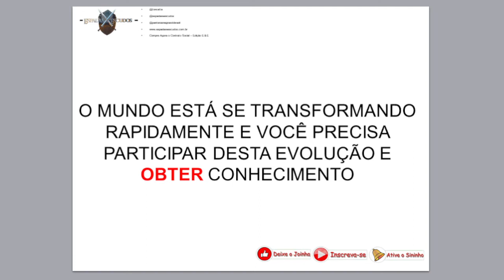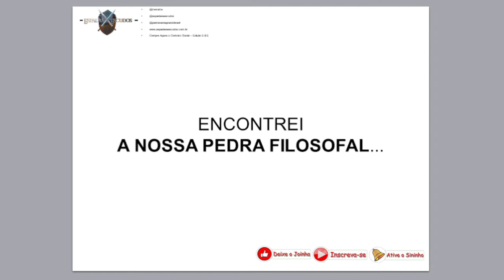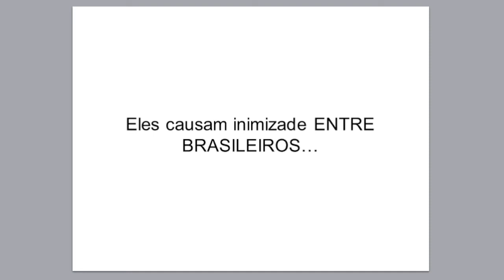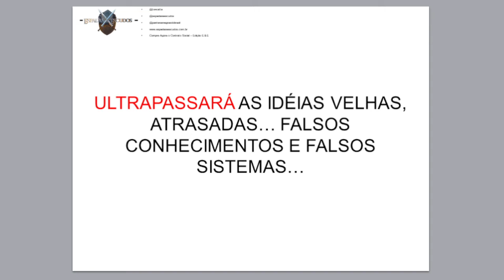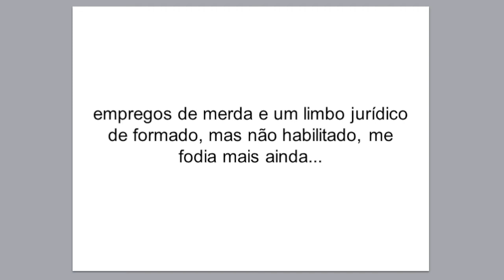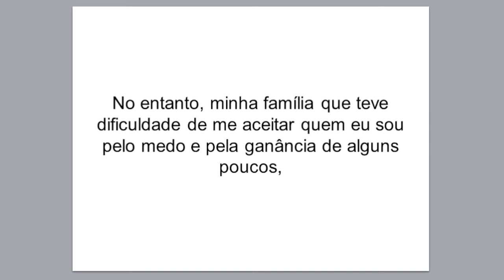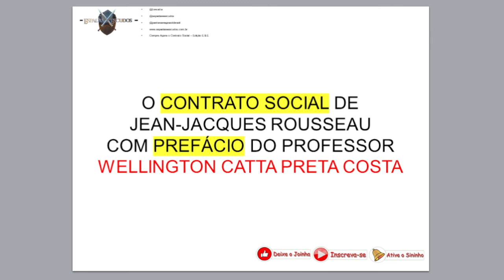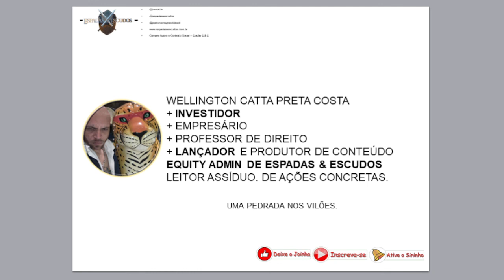Como ganhar dinheiro na Internet com "O Contrato Social" de jj Rousseau | Prefácio de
Quer saber como você pode ser mais livre agora?

O que falta para você atingir sua liberdade?

Como fazer dinheiro, em tempos tão difíceis?

Obra com tradução original do livro “O Contrato Social”, de Jean-Jacques Rousseau, somados ao Discurso de Dijon, somado a obras incríveis do pensamento contemporâneo-antigo.

Como bônus, contém índices e dados da sociedade brasileira e de outros países, dados da OCDE, entre inúmeras outras informações relevantes e explanando por que vivemos feudalismo no século XXI, período de escravidão contemporânea. Compre o Contrato Social de Jean-Jacques Rousseau com prefácio do Professor Wellington Catta Preta Costa || @toncatta

TRADUÇÕES ORIGINAIS – SEM ALTERAÇÃO
+ 3 OBRAS EM UMA
ATUALIZADO PERIODICAMENTE - COM CONCEITOS NOVOS E INFORMAÇÕES HISTÓRICAS PARA SOMAR AOS LIVROS ORIGINAIS
GRANDE SOMA DE CONHECIMENTOS DISTINTOS - INCLUINDO FORMA DE GANHAR DINHEIRO
TRAZENDO NOVAS IDÉIAS COM A DEMOCRACIA LÍQUIDA, LIVRE E DIRETA – BASE, bem como matérias de raciocínio humano que podem acelerar a evolução.
O LIVRO ORIGINAL É UM DOS LIVROS MAIS ESTUDADOS DO MUNDO - MENCIONADO POR GRANDES FACULDADES COMO HARVARD, YALE, PRINCETON, OXFORD - O LIVRO QUE MARCA A IDADE CONTEMPORÂNEA-ANTIGA E ESTE MARCARÁ O AGORA

O contrato Social de Jean-Jacques Rousseau, obra das mais estudadas nas maiores universidades do mundo, importante para a democracia mundial, tendo sido citada inúmeras vezes pelas universidades de Harvard, Yale, Princeton, Oxford, entre outras. Compre o Contrato Social de Jean-Jacques Rousseau com prefácio do Professor Wellington Catta Preta Costa || @toncatta

Aqui explicamos o contexto histórico prévio, do momento e posterior, pensando na transformação social e capital que pode vir deste livro.
O livro contem mais de 800 páginas como Bônus!!

Uma colcha de retalhos da história, com inúmeros resumos e coletâneas de informações para esclarecer ao leitor como se deu a história e qual a melhor maneira de realizar democracia no Brasil e no Mundo no intuito da melhoria material e social do pensamento e ação de todos os cidadãos.

O livro impresso, a mesma obra, é considerada a obra mais cara do mundo valendo 35 milhões de dólares ou 210 milhões de reais brasileiros, aproximadamente, uma ironia, tão importante é o seu conteúdo, que Espadas e Escudos (editora) trás a você por um preço irrisório para fazer valer o conhecimento que essa obra transmite. Compre o Contrato Social de JJ Rousseau, com prefácio e posfácio do professor Wellington Catta Preta Costa || @toncatta

Muitos foram mandados para a guilhotina após a publicação desse livro original, o meio de matar era considerado à época. Levou reis e rainhas à morte.

Inspirou Napoleão Bonaparte e antes dele, Robespierre e tantos outros.

Se deu após a Revolução Americana e é O MARCO da idade contemporânea-antiga.

Além das informações de acesso do original, contém soluções para a sociedade atual.

Contém informações sobre a primeira guerra mundial, segunda guerra mundial, revolução russa, e diversos fatos históricos e traz informações sobre: democracia liquida, neo-humanismo, neo-iluminismo e PROUT. Contém partes sobre o secretum secretorum, e a desnecessidade de guerra para a deposição de qualquer governante que seja, ainda que as vezes seja necessário.

A Espadas & Escudos é uma editora material (De Livros, Imagens e Conteúdo para Redes Online), que se preocupa verdadeiramente com seus leitores, trazendo as obras mais importantes da história em um formato único, além das suas produções e co-produções originais. Tem como maior missão a transformação do mundo pelos seus ideais que baseiam-se no respeito e no amor, desejando o desenvolvimento humano em todos os aspectos. Compre o Contrato Social de Jean-Jacques Rousseau com prefácio do Professor Wellington Catta Preta Costa || @toncatta , por certo, vamos fazer você desenvolver seu pensamento e sua razão como humano!

Espadas & Escudos tem isso como princípios a melhora contínua e o desenvolvimento humano!

Queremos ouvir de você!

ins: toncatta
ins: espadaseescudos